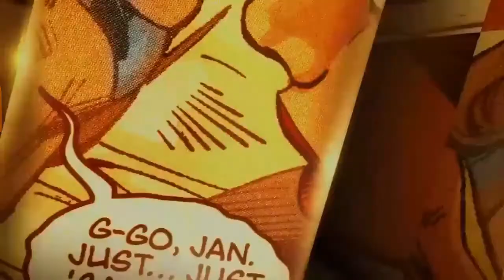ENGLISH DAY CELEBRATION 02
Our primary school teachers want to invite you to our English Day too!
I.E.T PÉREZ Y ALDANA 2020